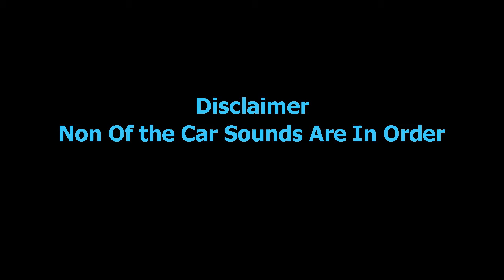Top 10 Best Sounding Cars Part 3 | Forza Horizon 4